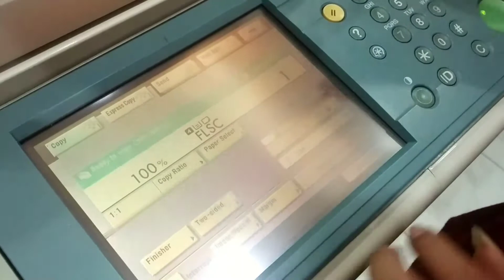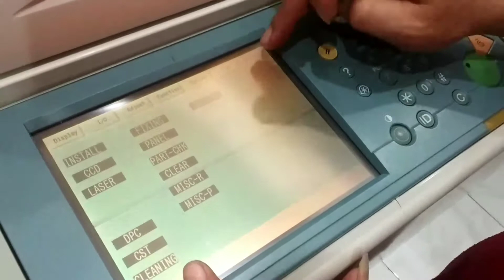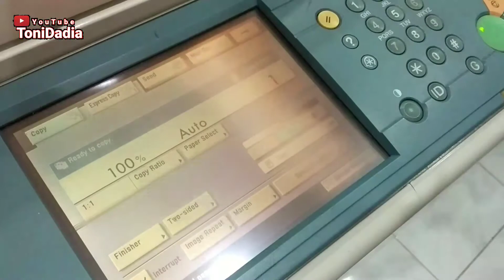Cara mengatasi error E0005-000 mesin fotocopy ir canon